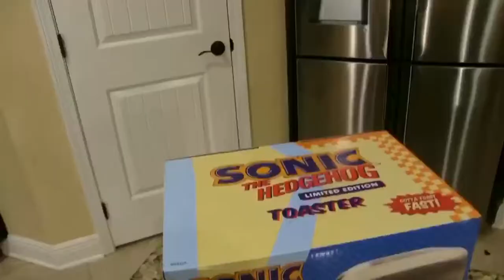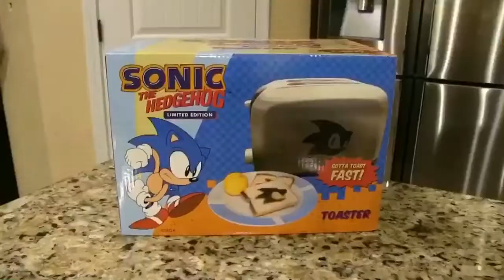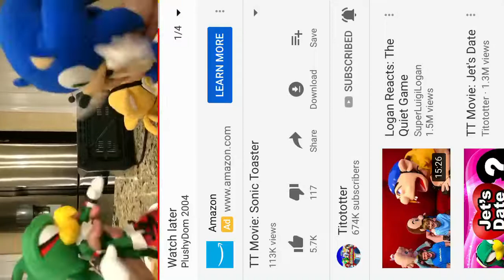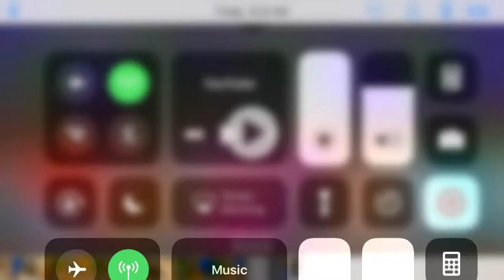PlushyDom Reacts: TT Movie: Sonic Toaster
Jet messed up!